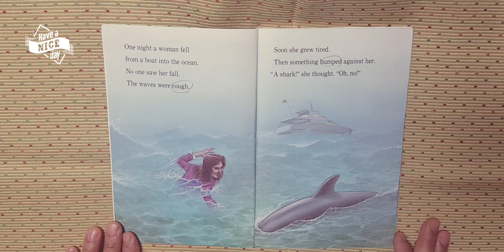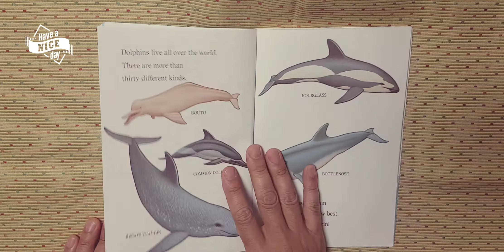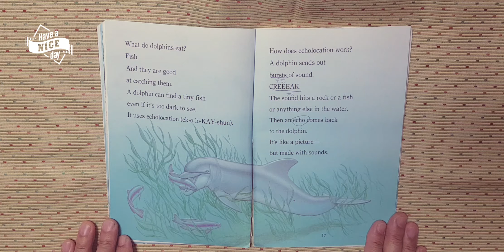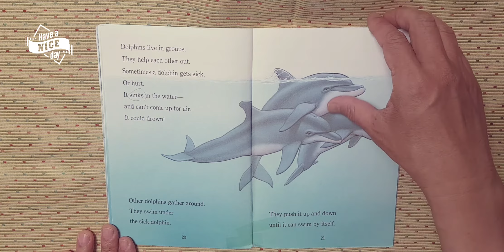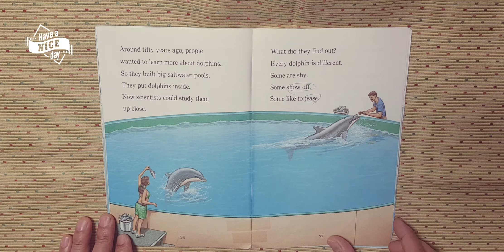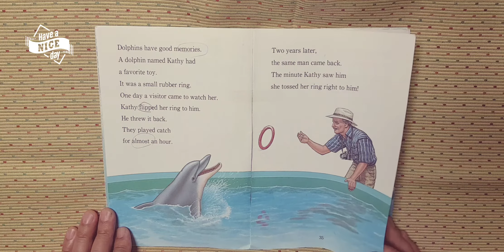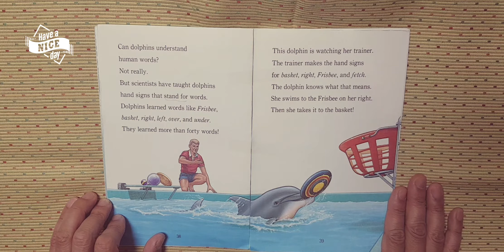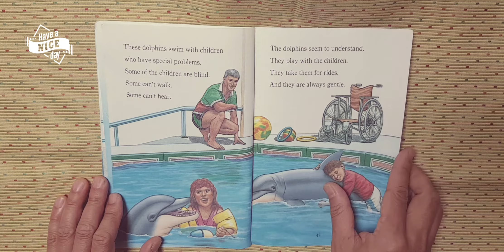Dolphins! S3. 3005. Book reading